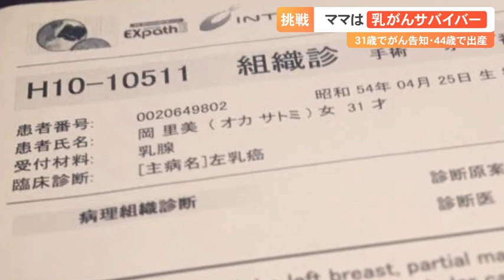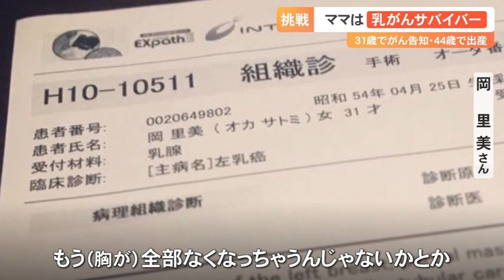「乳がんサバイバー」 ママになる 乳房を部分切除…母乳は？今伝えたいこととは？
笑顔が素敵なこちらの女性、雲南市在住の岡里美さんです。岡さんは31歳の時、乳がんと告知された、いわゆる乳がんサバイバー。最初の告知から10年以上が経った今年の夏、待望の第一子を出産しました。乳がんを克服し、一児の母となった岡さんが、今伝えたいこととは。